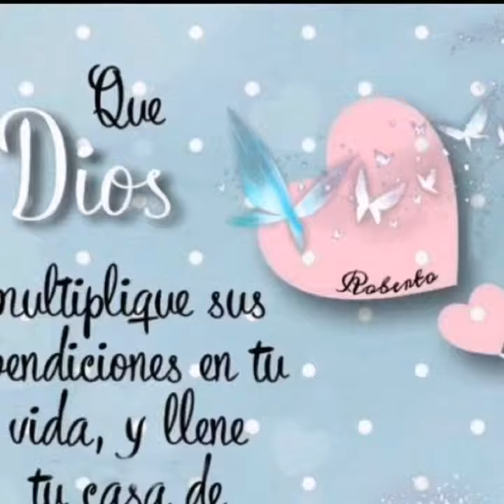Introducción / Alberto Rafael ™ / Espacio Siete ®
* Alberto Rafael - Espacio Siete®
Todo la musica es esencia pura de mi alma.
En amor y con amor.
*  © ® 2021
Para Espacio Siete ®